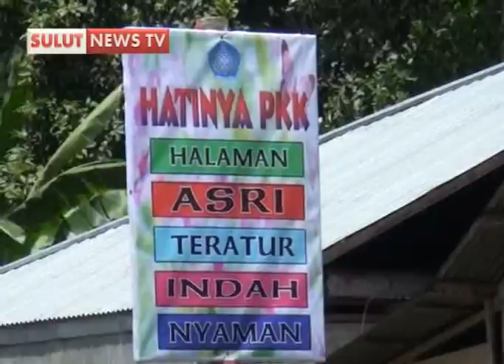DESA PULUTAN UTUSAN MINAHASA DALAM LOMBA HATINYA PKK TINGKAT PROVINSI SULUT